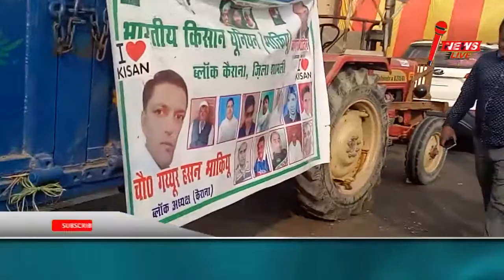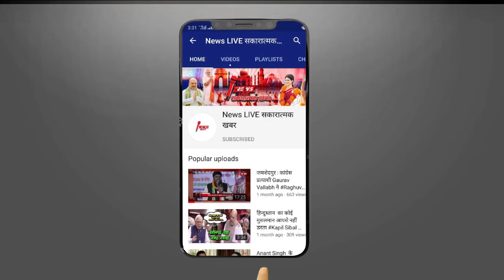Kisan Andolan Ghazipur BORDER :इस हालत में Ghazipur Border पर रह रहे है किसान !देखिये कैसा है माज़रा